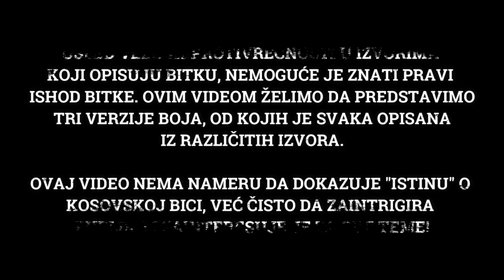Bitka na Kosovu 1389. (DOKUMENTARAC) [Istorija]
Zlatno doba srpske srednjovekovne istorije je prošlo. Osmanska invazija na Evropu, i udar na hrišćanske zemlje dovodi balkanske narode na ivicu egzistencije. Bitka na Kosovu će odlučiti sudbinu Srbije, ali i ostati upamćena kao jedan od najžešćih otpora pruženih velikom osmanskom carstvu.

Ukoliko želite da pomognete rad kanala možete to na sledeće načine:
1. Jednokratnom donacijom na naš tekući račun: 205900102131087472 (Kako popuniti uplatnicu

Zahvaljujemo se našim patronima, zahvaljujući njima naš rad je moguć: Милан Јовановић, Vladimir Vucetic, Nemanja Puhalo,
David Gostincar, Aleksandar Pajkanovic, Milos Drenovac, Vasilije Bulajić